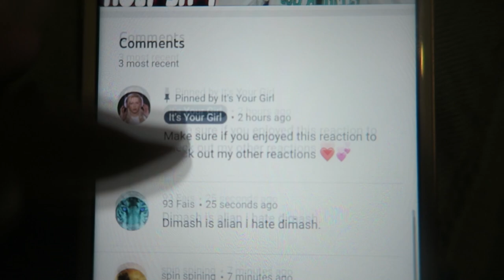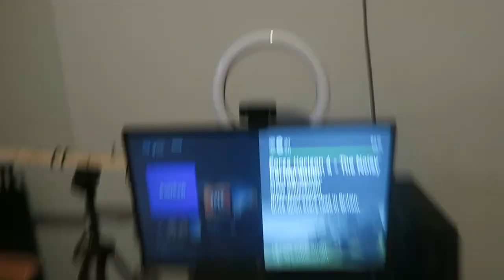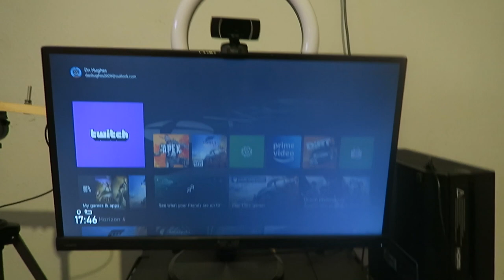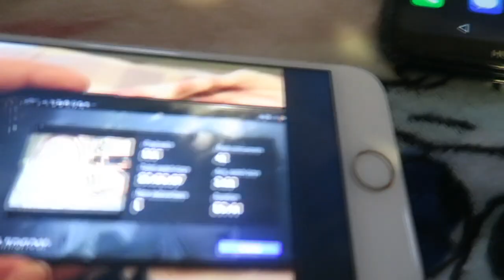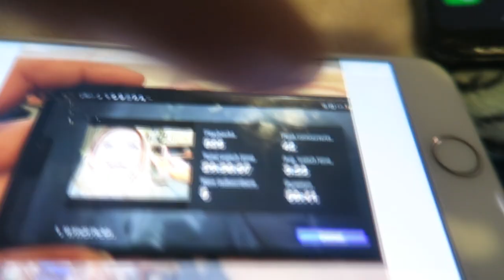I Have a HUGE surprise!!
▼ TODAY'S VIDEO▼

▼ FOLLOW ME▼

● FOLLOW YA GIRL ON TWITTER - ranymoopoo